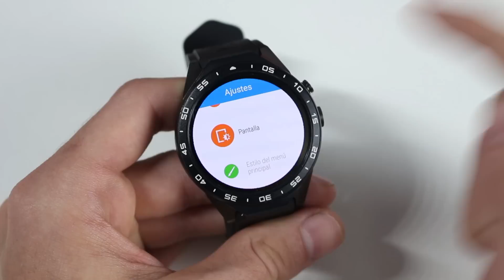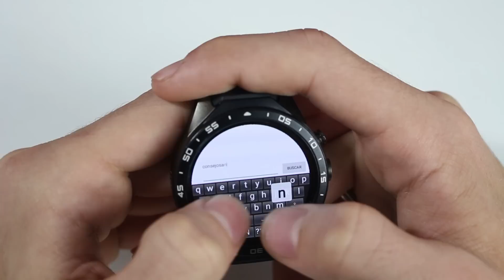El MEJOR Smartwatch CALIDAD/PRECIO